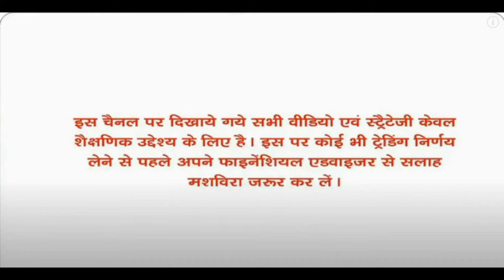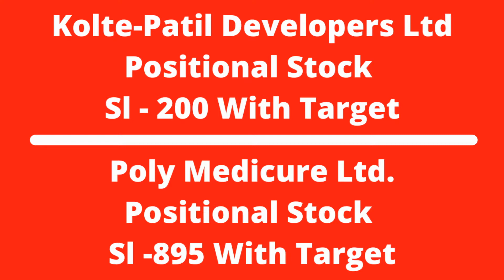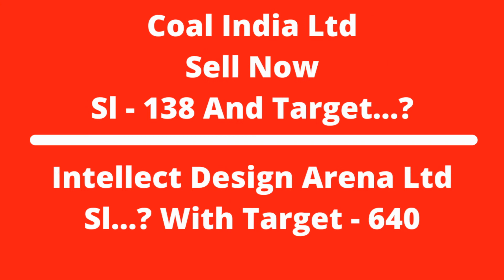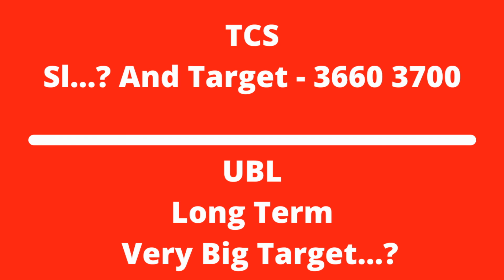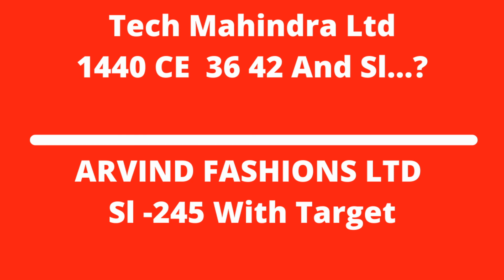Indigo Paints Ltd Future Planning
1  Tygot Adjustable Aluminium Alloy Tripod Stand Holder for Mobile Phones & Camera,

2  MI Wi-Fi 1080p Full HD 360° Viewing Area Smart Security Camera, White

3
HP v236w 64GB USB 2.0 Pen Drive

4
BenQ 27 inch (68.6 cm) Edge to Edge Slim Bezel LED Backlit Computer Monitor

5
Canon imageFORMULA P-208II Scan-tini Personal Document Scanner, Black (9704B007)